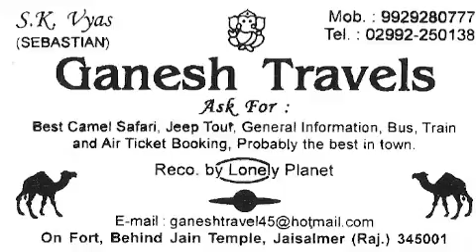L'Aventure 2008-5-Le grand Thar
Jaisalmer, India

A "ten dollars a day" journey in the desert between India and Pakistan...

Wonderfull time with mr Kan and all the people with us... JF the helicopter Pilot, and the others...please rememberus your name if you see that!

Les 2 trotteurs